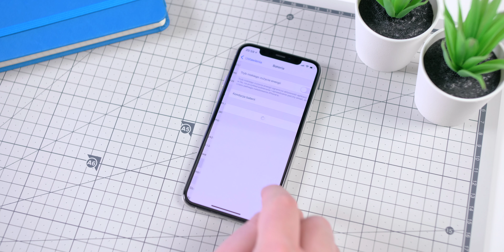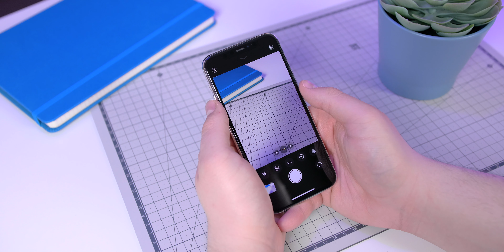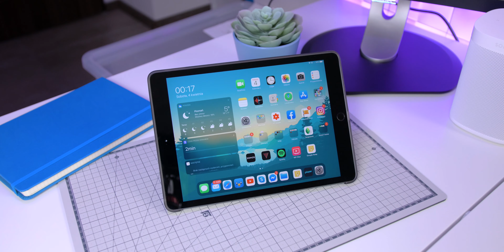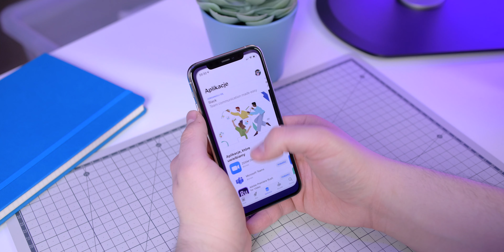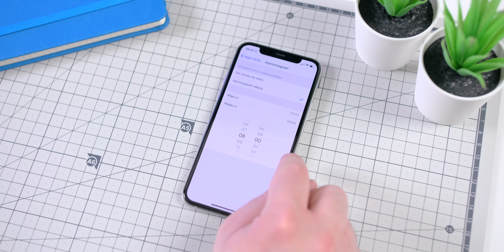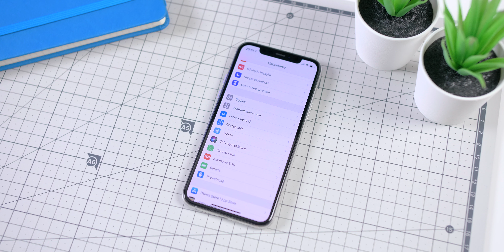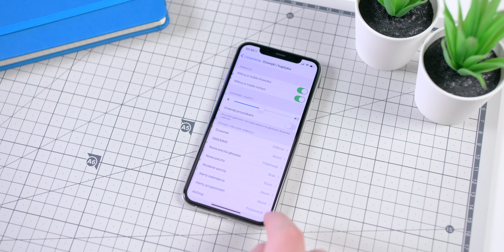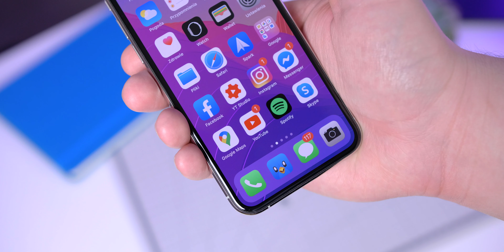iPhone 11 Pro po 6 miesiącach | Czy przesiadka z Androida to była dobra decyzja?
⬇︎⬇︎⬇︎ Sprawdź ceny w morele.net ⬇︎⬇︎⬇︎